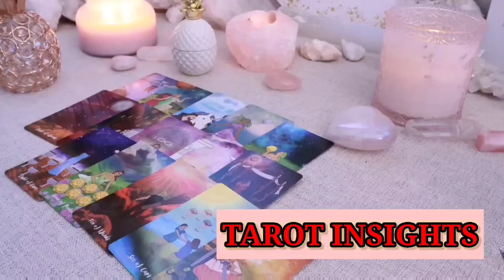SAGITTARIUS 🌟 A Major Transformation Is Coming – Ready to Embrace It?🚨TAROT TODAY